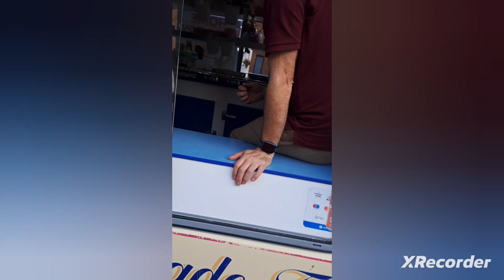ice cream van